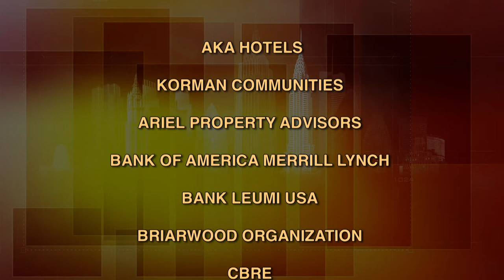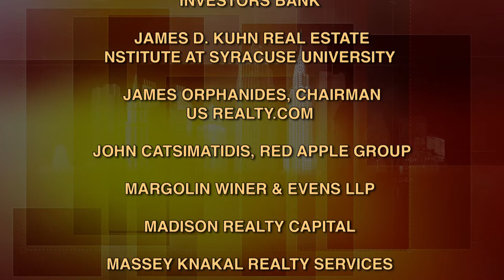BuildingNY:NYStories Thomas Donovan, Massey Knakal Real Estate Services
Thomas Donovan is a decorated U.S. Marine Corps Reservist, 8th Marine Regiment and served as a New York City Police Officer for almost a decade. Turning to real estate, Tom was named head of Massey Knakal's first, full-service outer borough office, in 1998. Mr. Donovan has received numerous honors and awards  for his work and for his dedication to many philanthropic organizations, serving on the boards of The Brain Tumor Foundation and the Varadi Ovarian Institute for Cancer Education (VOICE).  (Taped:  6/23/14)